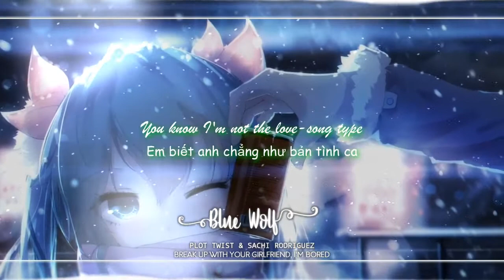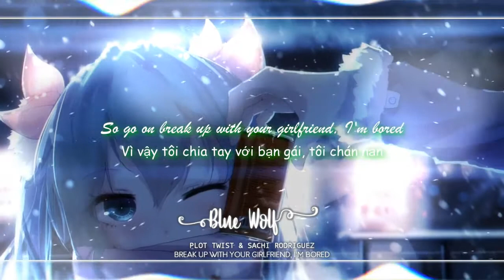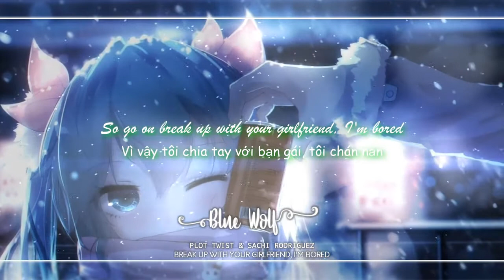Break up with your girlfriend, i'm bored - Plot Twist & Sachi Rodriguez [Nightcore] [Lyrics+Vietsub]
🌸 ✘ SONG INFORMATION ✘ 🌸
✔️Name ➼ break up with your girlfriend, i'm bored
✔️ Artists ➼Plot Twist & Sachi Rodriguez
💬 Lyrics :
✘ LYRICS ✘
Break up with your
Girlfriend
Girlfriend

I taught you all you know
When you stole the show
Was all because of me
Now that I let you go
You think you're in control
You think you're over me

Take time to have your fun
But baby when you're done
You know what train to take
Room number 501
Just a hit & run
But I hope you can stay

You know I'm not the love-song type
This is just a call~ late night
I hope she sees when you reply

(okay yes, heh)

Break up with your girlfriend, I'm bored
I'm thinkin all the different ways to explore
You had me once and now I know you want more
So go on break up with your girlfriend, I'm bored

Girlfriend (girlfriend)
Girlfriend (girlfriend)

Girlfriend (girlfriend)
Girlfriend (girlfriend)

I blame insanity, got the best of me
Thought that I could hide
My own reality, but I can see
That I'm still your type

You know you like it and you can't say no
You say you love her, but I know you don't
You want to see me taking off my clothes

(I sound crazy)

Girlfriend (girlfriend)
Girlfriend (girlfriend)

Girlfriend (girlfriend)
Girlfriend (girlfriend)

🔰 🌸 I hope you have enjoy (๑˃̵ᴗ˂̵) 🌸 🔰